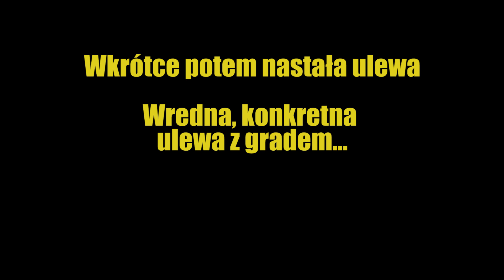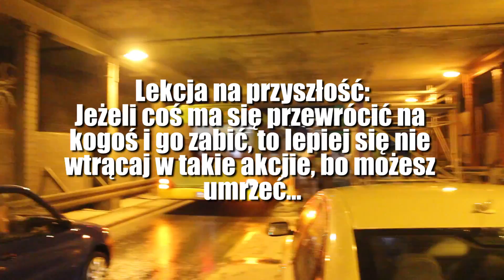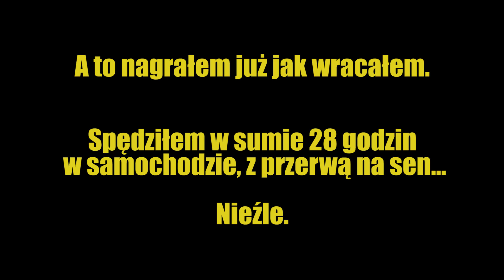UBER #4 - Burza i grad w Poznaniu, zaklinowany autobus i SŁAWOMiR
Kolejna, już 4-ta UBERowska przygoda w Poznaniu.